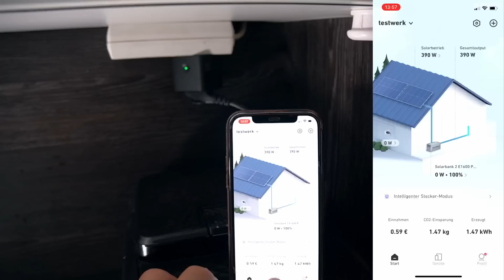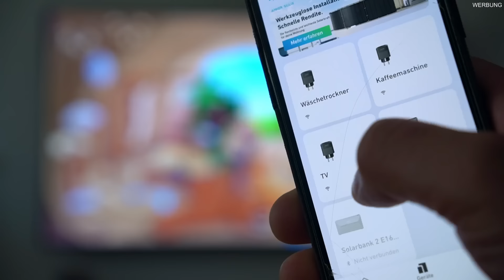Hänge dein Fahrrad an die Wand mit diesem coolen REGAL...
Ab dem 6. September ist die Anker SOLIX Solarbank 2 Serie offiziell mit dem Shelly Smart Meter kompatibel! Wenn du bereits einen hast, ist es jetzt noch einfacher, dein System zu integrieren und zu optimieren, um keinen Strom zu verschwenden. Schau hier vorbei:

Lade deine Mikro-Wechselrichter-Informationen bei Anker SOLIX hoch und erhalte 250 Euro Rabatt auf die Solarbank 2 Plus! Angebot gilt nur bis zum 28. September.

➤ Verwendete Produkte und Werkzeuge von Amazon*:

→Kapp- und Gehrungssäge